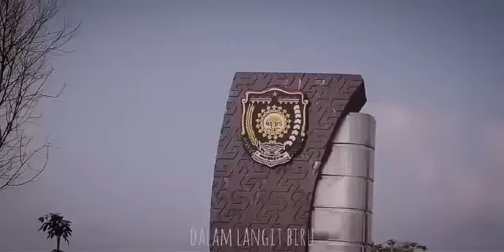Purworejo ku...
Kota purworejo yang selalu bikin kangen...